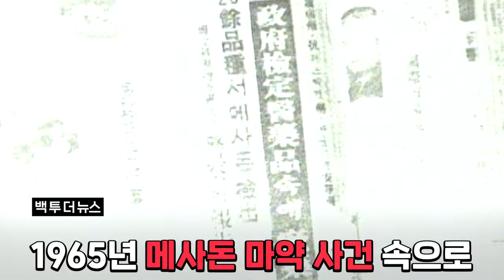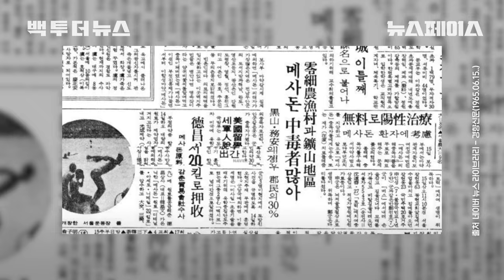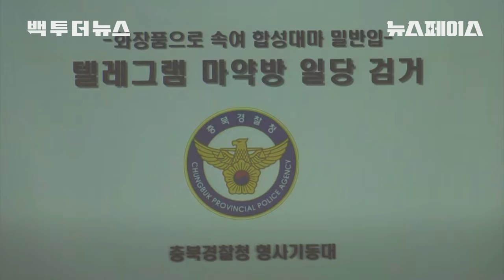우리나라에서 20만 명이 동시에 마약 중독 증세를 보였다?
1960년대 남녀노소 약국에서 손쉽게 구할 수 있었던
'메사돈 파동'💊
그날의 진실을 파헤쳐봅니다💉